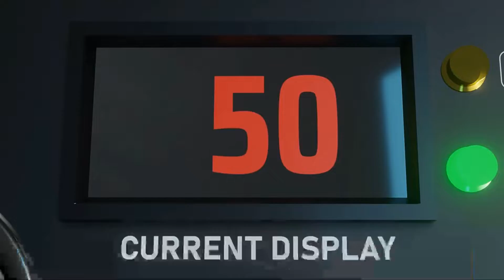✅ Top 4 Best Plasma Cutters [ 2022 Review ] On Aliexpress - Budget Plasma Cutters Under $500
00:16 HBC5500
00:48 Cut60
01:21 Plc 55Pro
01:53 HeroCut